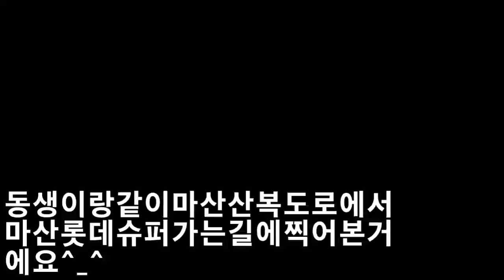2019 일상 브이로그 동생이랑 산복도로에서 On a daily VLOG with my brother on a mountain road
아이루 골드님 시청자분 반가워요 저의 영상을 시청해주셔서 감사합니다 이번영상은  동생이랑 같이 산복도로에서 촬영한영상입니다  영상에서 동생이 쉴틈없이 말하다보니 좀 시끄러워요 죄송해요 암튼 오랜만에 동생이랑 나가서 바람도쐬면서 경치를 즐기면서걸어다녔어요 마산롯데슈퍼가 있는 한우아파트에 가는길에 찍어본거에요 다음영상에는 동생이랑 먹방영상도 올려볼려고요 그럼영상재밌게 시청해주세요 틱톡미시카ASMR도방문해보시고 영상시청해주세요 고맙습니다 구독과 좋아요는 큰힘이 됩니다
ID Iru Gold, nice to meet you. This is a video I filmed on the mountain road with my younger brother. It's a little noisy because he talks nonstop in the video. I'm sorry. Anyway, it's been a long time since I went out with my younger brother and walked around enjoying the scenery while enjoying the wind. I filmed it on my way to Hanwoo Apartment where Masan Lotte Super is located. I'm going to upload an eating show video with my younger brother in the next video. Then please enjoy watching the video. Please visit TikTok Misika ASMR and watch the video.